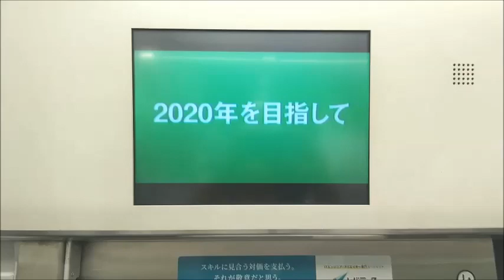トレインチャンネル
原宿駅改良